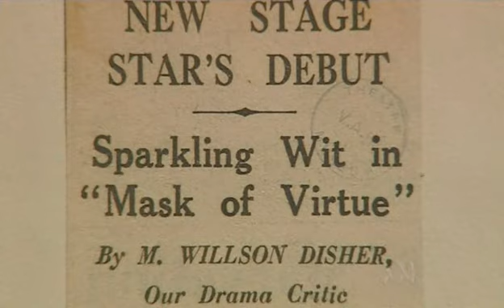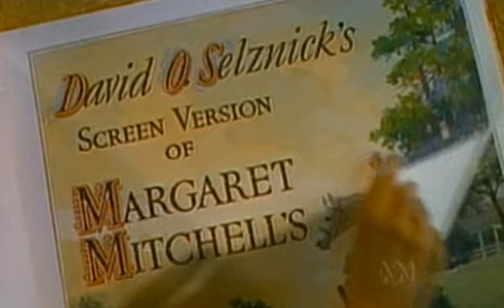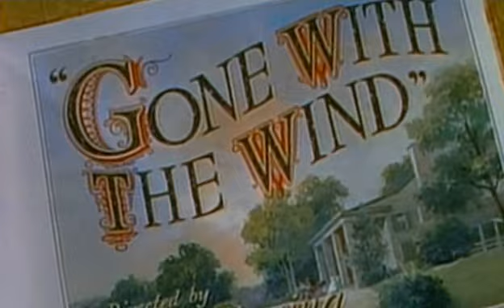Vivien Leigh Documentary (2003) 2/7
Commentary: Trader Faulkner, Hugo Vickers, Alexander Walker, John Mills, Olivia de Havilland, Kim Hunter.